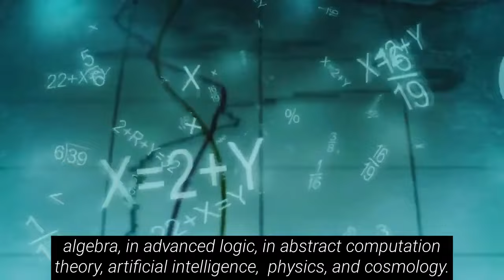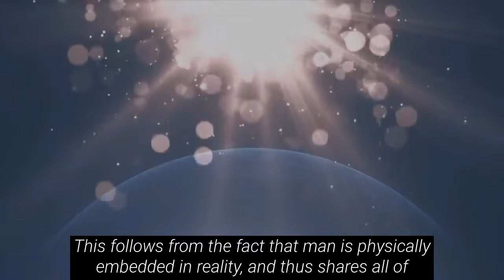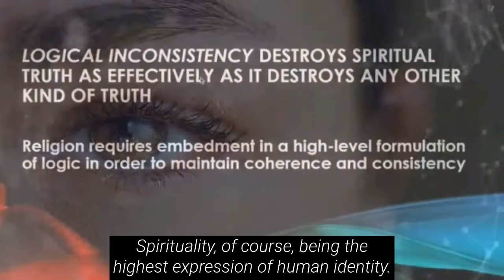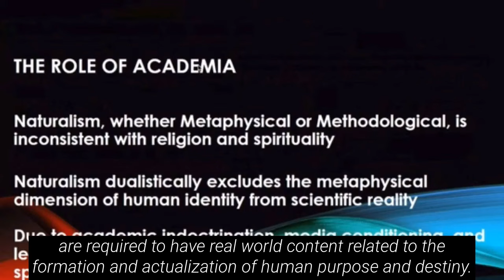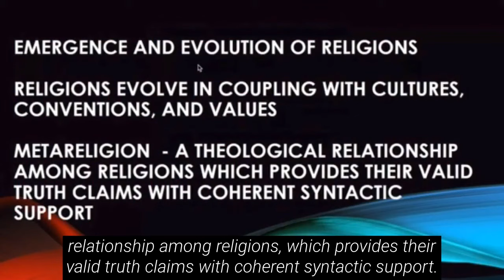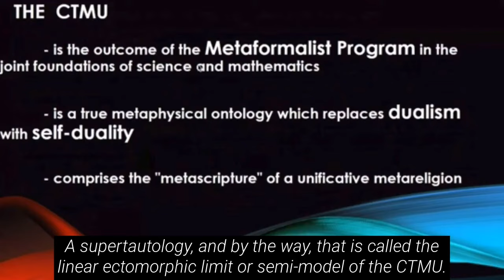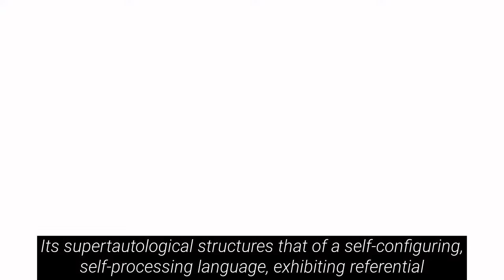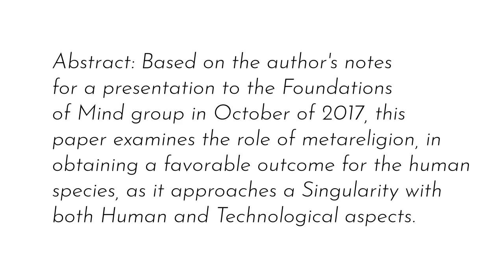Chris Langan - Metareligion - Foundations of Mind Presentation | FOM | CTMU Part1 [Notes & Captions]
Chris presents the CTMU as a self-dual extension of model theory and describes its explanatory power. [Berkeley, 2017]

Due to the limited audio quality, this presentation was reprocessed and captioned.

ABSTRACT: Based on the author’s notes for a presentation to the Foundations of Mind group in October of 2017, this paper examines the role of metareligion in obtaining a favorable outcome for the human species as it approaches a  Singularity with both Human and  Technological aspects.  For limited technical background,  please consult two of the author’s previous papers  (Langan, 2002, 2017).

Part 2 is linked in the endscreen. We will also be remastering Part 2 as time allows.

00:00 Chris Langan - FOM Presentation - Part 1 with Notes